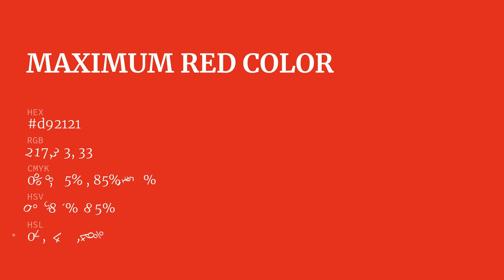Maximum Red color d92121 hex color - Red color - Cool color d92121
What color is Maximum Red ? d92121 hex color - Red color - Cool color d92121

Hex d92121 Color Code is also known as Maximum Red color.